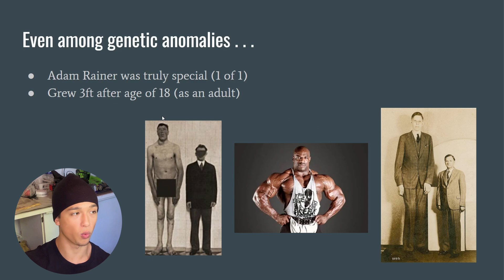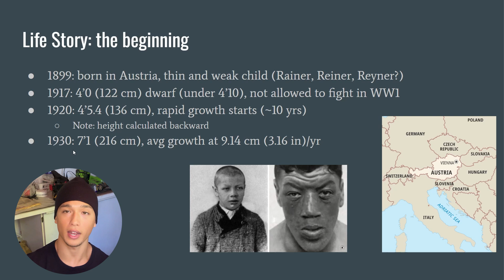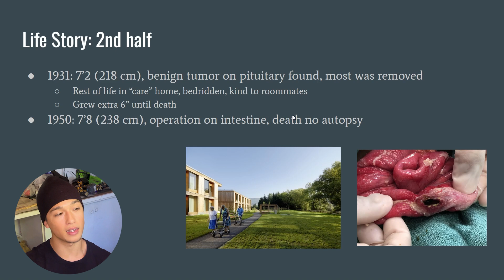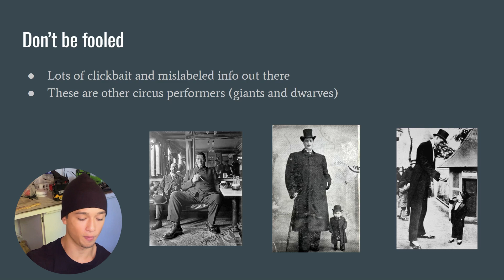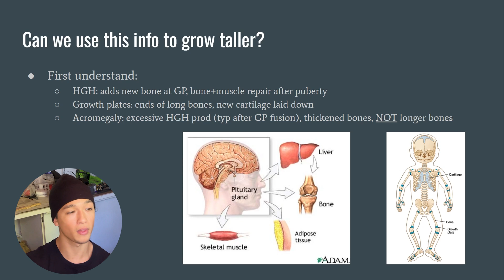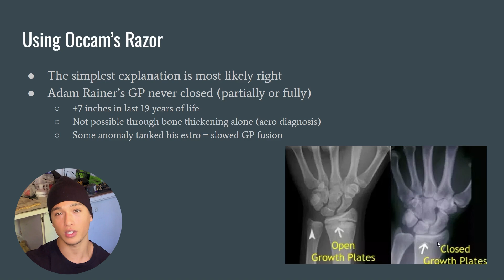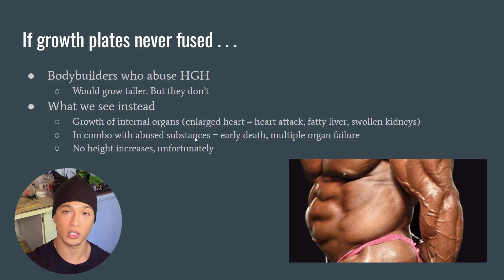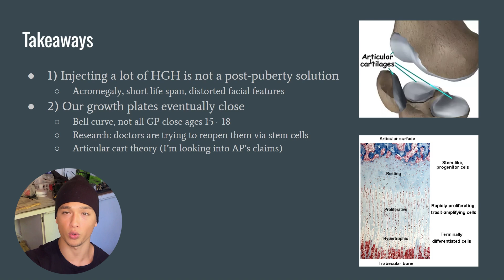Do Growth Plates Ever Close? Adam Rainer's Dwarf-To-Giant Transformation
An interesting case study I stumbled upon. Enjoy. Preferably at 1.5X speed; I talk slow lol.
Also my voice was a bit off-- it's bc I rerecorded this several times. Sorry in advance :)

*Timestamps*
00:00 - Intro
00:43 - Questions to answer
01:15 - Life story pt 1
02:54 - Life story pt 2
03:54 - The price of high HGH
05:15 - Beware!
05:42 - Understanding HGH, GP and acro
06:46 - Adam's acro diagnosis
07:10 - The simplest explanation
07:57 - Bodybuilders on HGH
08:38 - Takeaways
09:23 - Aesthetic Primal's theory
09:51 - Outro